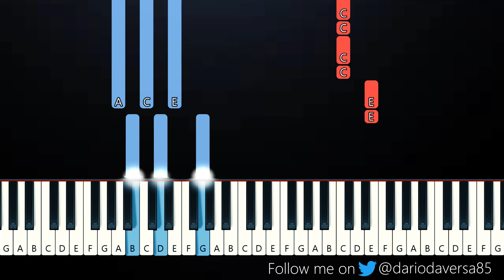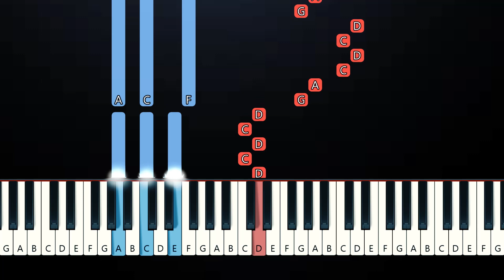Bandang Lapis - Nang Dumating Ka (Piano Tutorial)